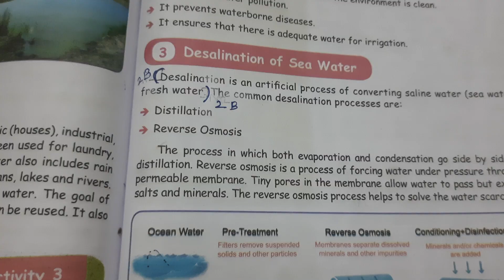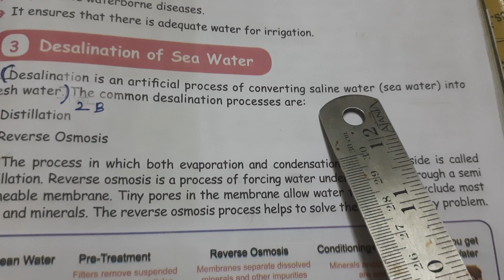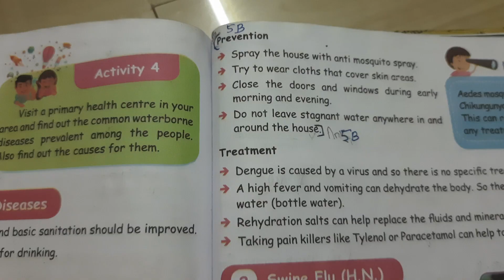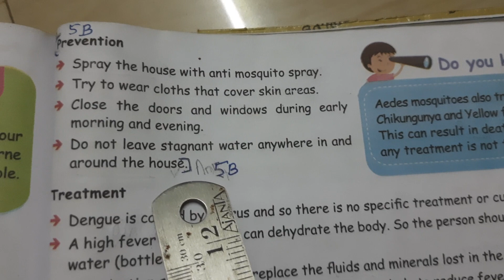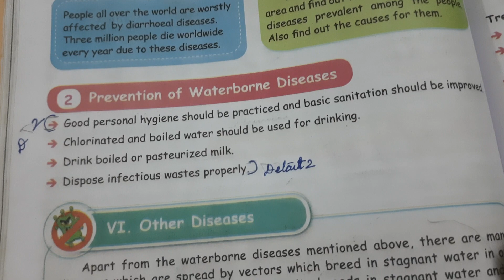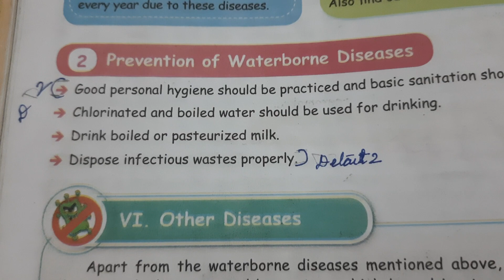5th std Term-2- Unit-2: Water/ book evaluation- Part-2/ question answers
5th std Term-2- Unit-2: Water/ book evaluation- Part-2/ question answers